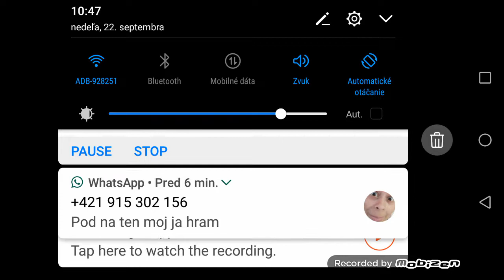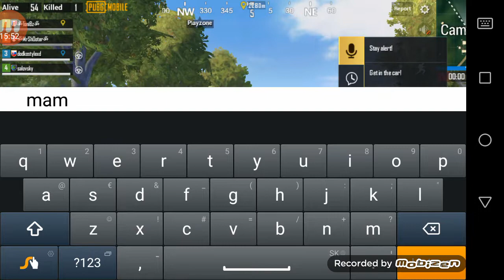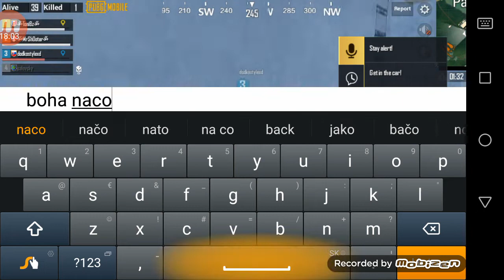Pubg hra SALOVSKYEXOT DODKO STYLE/WDOMINIK ZAHRADNIK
CAUTE LUDIA TOTO BOLA NEPOVEDENA HRA